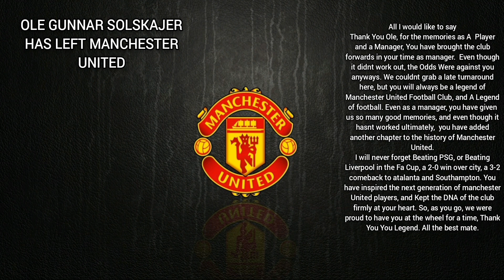A MESSAGE TO A UNITED LEGEND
THANK YOU OLE